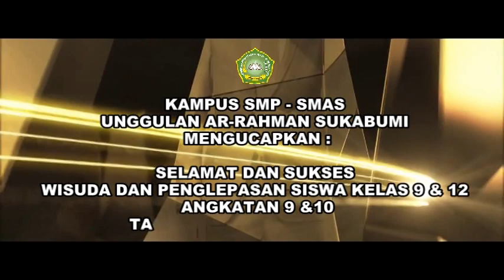" MELANGKAH BERSAMA MENUJU MASA DEPAN GEMILANG " BERSAMA WISUDAWAN WISUDAWATI ARRAHMAN SUKABUMI 2021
KAMPUS SMP - SMAS
UNGGULAN AR-RAHMAN SUKABUMI
MENGUCAPKAN :

WISUDA DAN PENGLEPASAN SISWA KELAS 9 & 12
ANGKATAN 9 &10